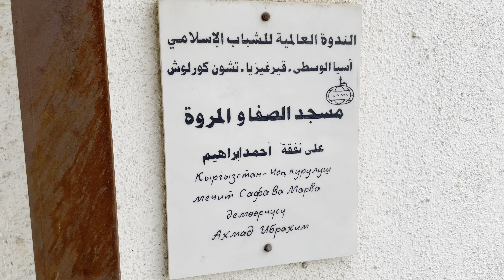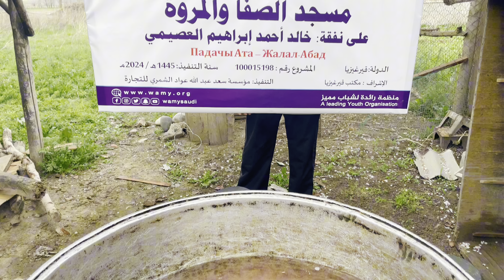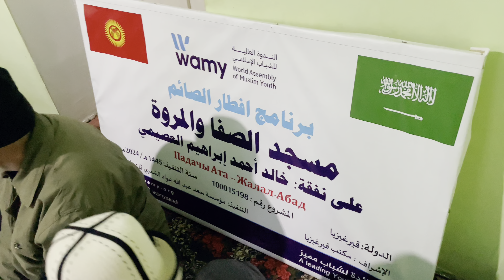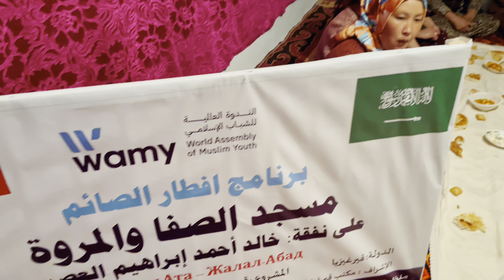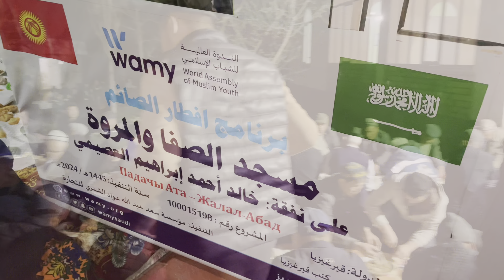إفطار صائم عام 1445- مسجد الصفاوالمروة (1) - 100015198 - قيرغيزيا